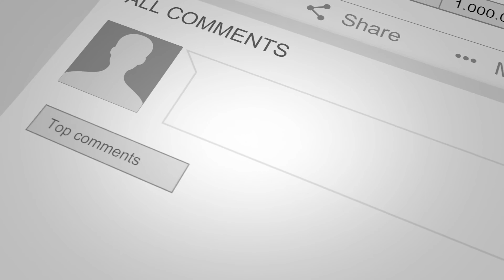Make a Christmas Soy Wax Candle | Christmas crafts.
How to make a Christmas candle in our luxury Renee Christmas Candle Jars! Follow these easy instructions to make great looking candles with our exclusive containers and give the gift of love and light this Christmas!